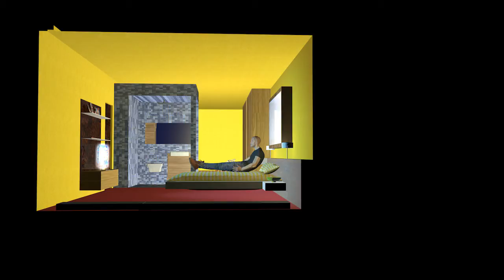The Extended mind